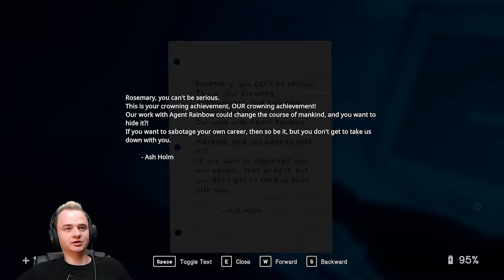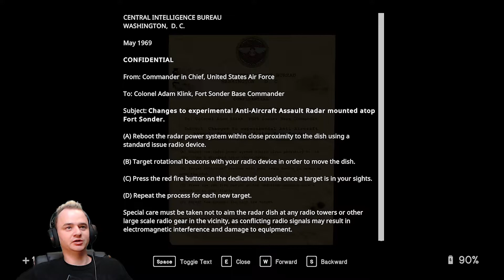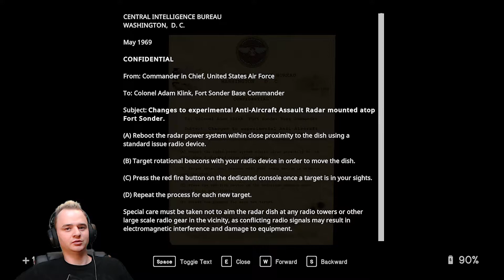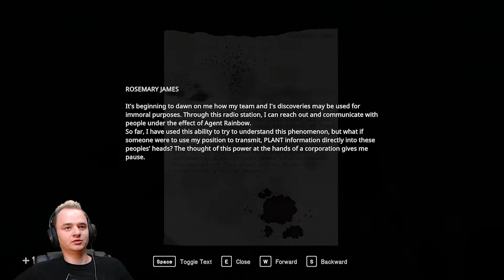DE SATELLIETSCHOTEL!!! #25 IN SOUND MIND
Deze keer in sound mind gaan we verder met het verhaal van lucas en moeten we hem tot praten krijgen en dat is nog best een grote klus om dat te doen aan gezien hij grote robot is met een spotlicht als oog!

Ik upload elke dag van maandag tot vrijdag om 16:00 een video met gameplay en met commentary, ik doe soms live streams op twitch.

Dankjewel